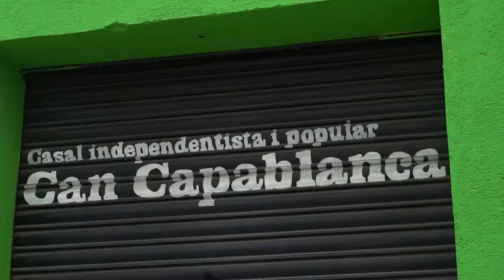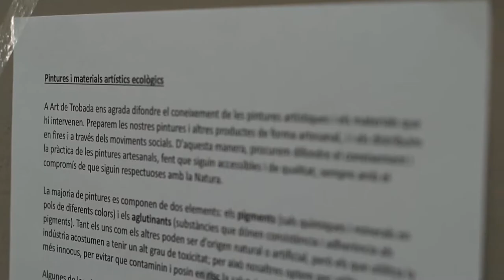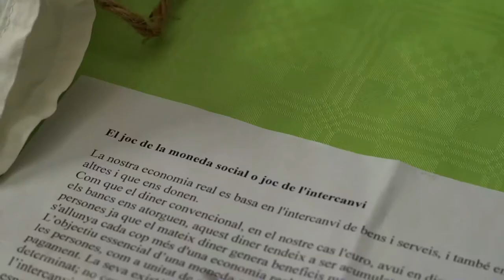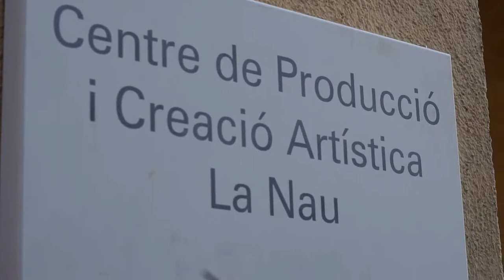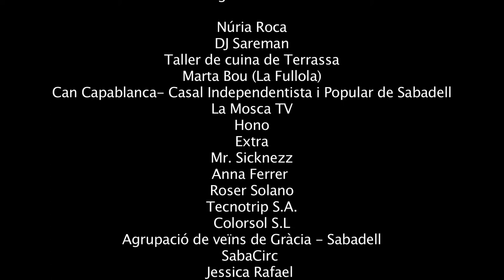Casal independentista i popular Can Capablanca. Sabadell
Festa de presentación Art de Trobada. Sabadell. 10 septiembre 2017